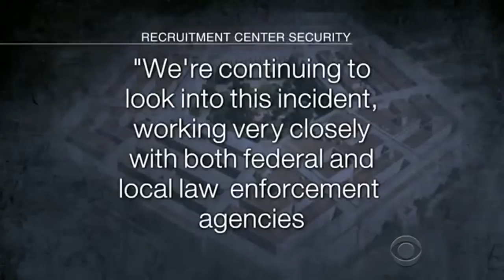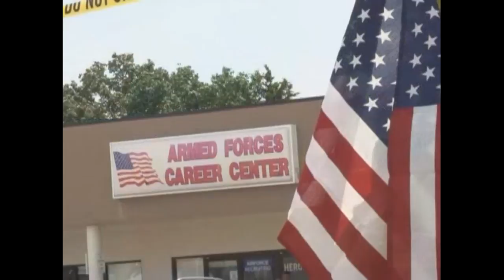Security at recruitment centers scrutinized after Chattanooga attack